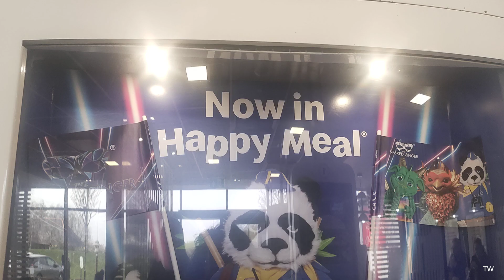the masked singer McDonald's happy meal toys collection